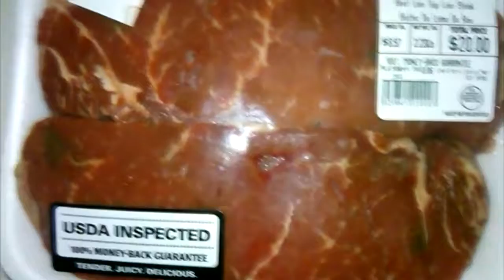Widows Daily Diet!!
Short and Sweet, Enjoy!